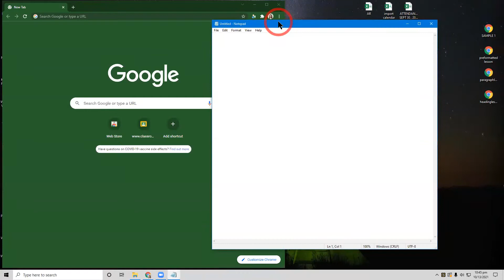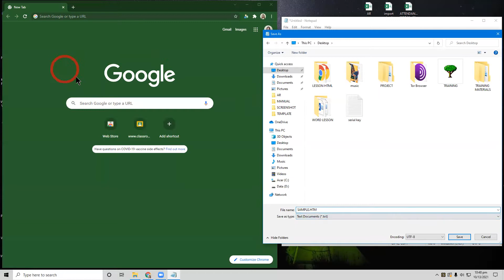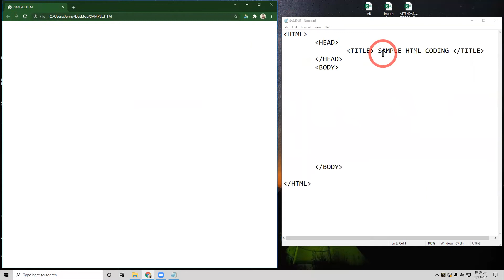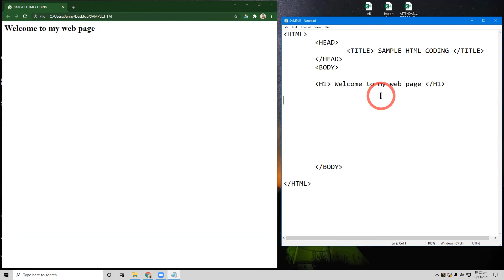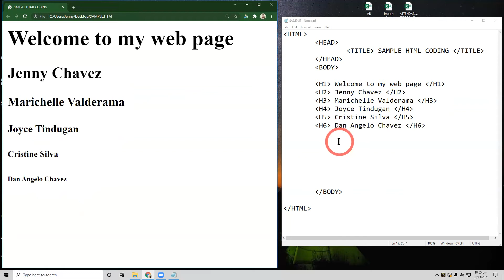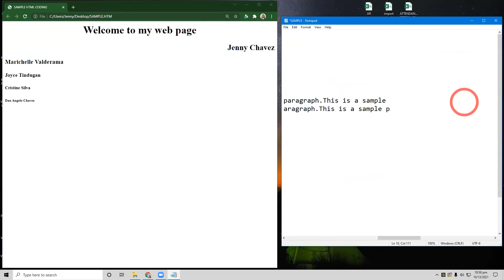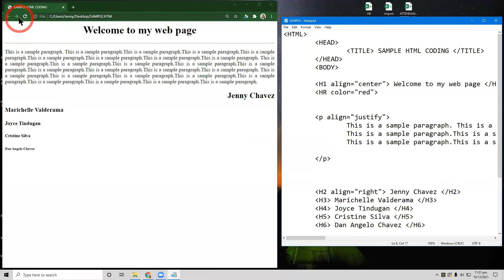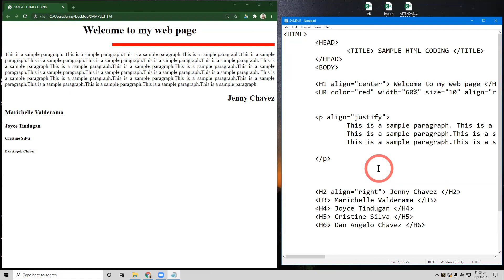HTML Tags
HTML Structure,
Heading tag,
Paragraph tag,
HR tag